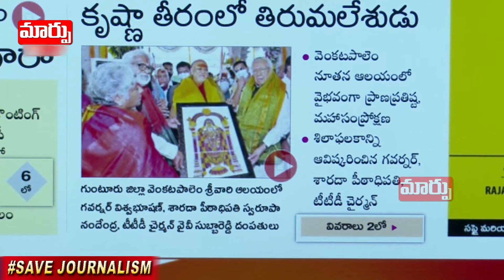జగన్ అందుకే వెళ్ళలేదా ? | Governor Vishwabhushan | Swaroopa Narendra | Yv Subba Reddy | Maarpu TV